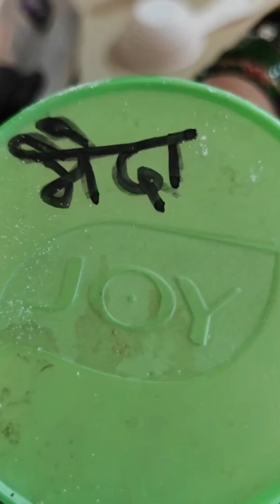Happy 1k subscribers celebration thank you guys for support me 🍰 🙏